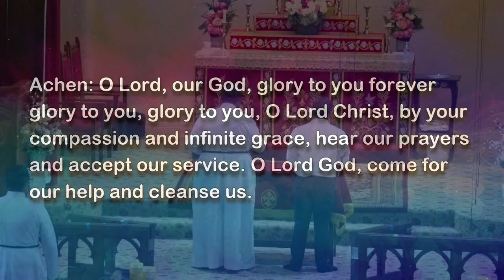English Divine Service | Rev. Jacob Thomas | Psalm 3| Trinity Mar Thoma Church | April 11, 2021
English Divine Service | Rev. Jacob Thomas | Psalm 2| Trinity Mar Thoma Church | April 11, 2021

0:00 Intro
7:58 Welcome
8:23 Echo Holy
12:58 Bible Readings
18:28 Love On The Line
23:09 Whole Heart
30:45 Worship
43:35 Sermon: Rev. Jacob P. Thomas (Psalms 3)
1:23:34 Closing